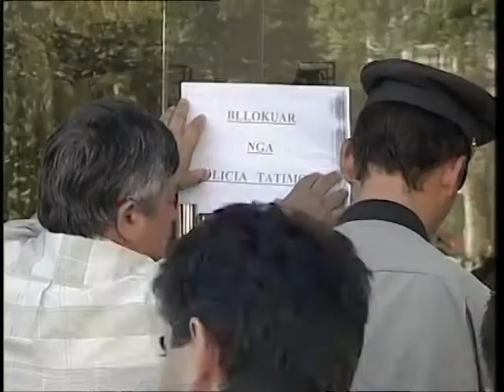BERISHA NE PARLAMENT AKUZA TE ASHPRA PER OPOZITEN E KETIJ SESIONI LAJM